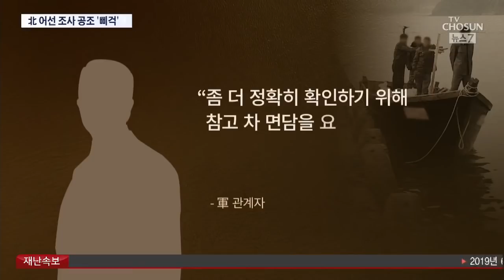합참, '삼척 귀순' 합동조사팀에 면담 요청했다 거절당해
[앵커]
'삼척 귀순' 사건의 여파가 가라앉지 않고 있습니다. 군의 해상경계 작전 실패를 넘어 사건의 축소은폐 의혹까지 제기되고 있죠. 청와대 대변인은 휴일인 오늘 자신의 SNS에 "은폐는 없다"며 기존 청와대 입장을 되풀이 했습니다. 그런데 해명을 할 수록 의혹은 커져가는 느낌입니다. 오늘 뉴스7은 '삼척 귀순' 당시 국방부를 포함한 정부가 어떻게 움직였는지 추가로 드러난 사실로 시작하겠습니다.

군 합동참모본부는 북한 어선이 발견됐다는 소식을 듣고 곧바로 조사를 하러 현장으로 갔습니다. 타고온 북한주민을 면담하려고 했는데, 국정원이 주축이된 합동조사팀이 만나지 못하게 했다고 합니다.

먼저 박재훈 기자가 보도합니다.